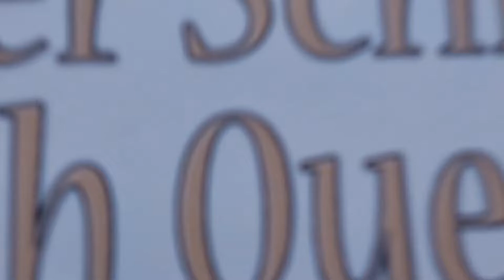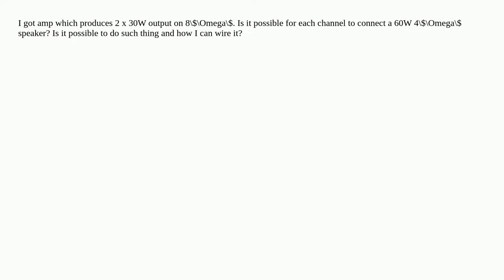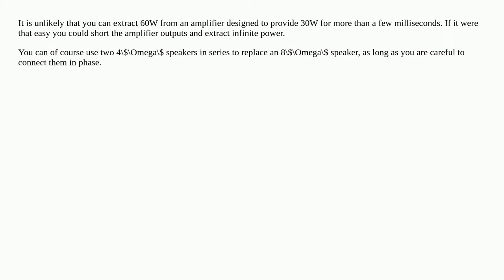8 ohm amp to 4 ohm speaker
8 ohm amp to 4 ohm speaker

A special thanks goes out to the community